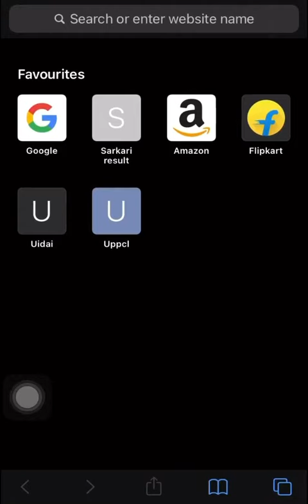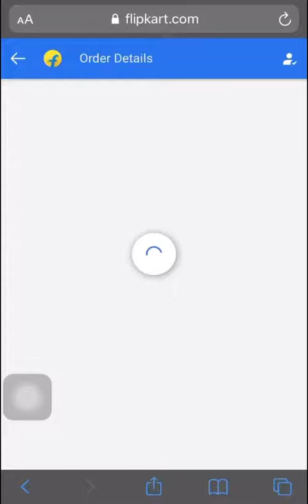Invoice Download || Flipkart Se Bill Kaise Nikale